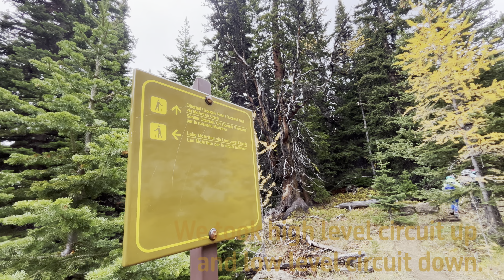230925 Hiking McArthur Odaray